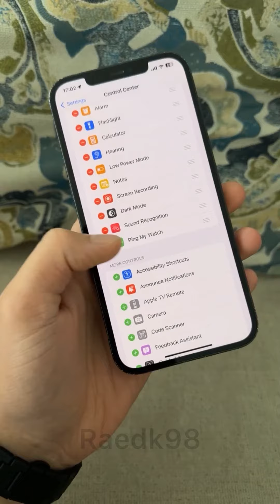أسهل طريقة للبحث عن ساعة ابل من خلال الايفون بتحديث iOS17 ❤️‍🔥😍